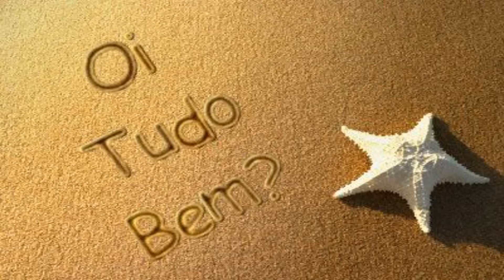O Último Capítulo de "A Terra Prometida" | Final Completo em 1 Vídeo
Nesse vídeo vamos rever as melhores cenas e a história completa dos principais personagens de A Terra Prometida, até o último capítulo da novela bíblica da Record. Vamos ver o final de A Terra Prometida e dos personagens principais em um compilado ótimo!